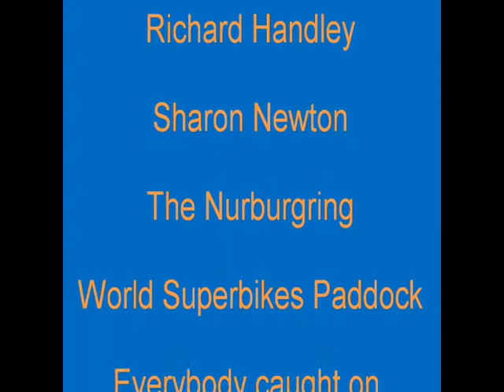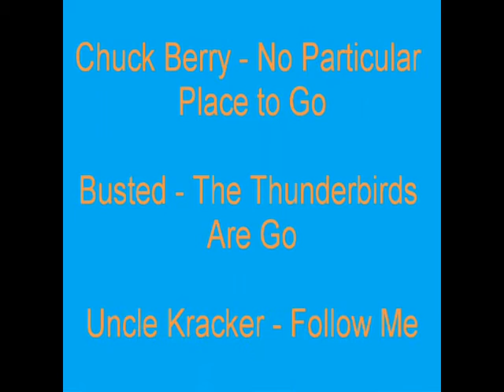The Nurburgring 2010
Our journey to and back from Germany with a few snippets inside the paddock. Next blog will be British Superbikes at SIlverstone.

THANK YOU TO JAMES MOLKENTHIN FOR HELPING US EDIT THIS VIDEO!!!

Chuck Berry - No Particular Place to Go
Busted - Thundebierds Are Go

MotorbikesToday have no legal ties to the music used.